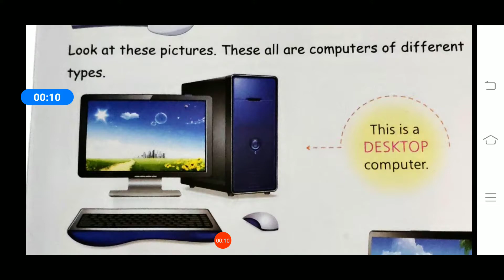Class 1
Lesson 1 computer (today )